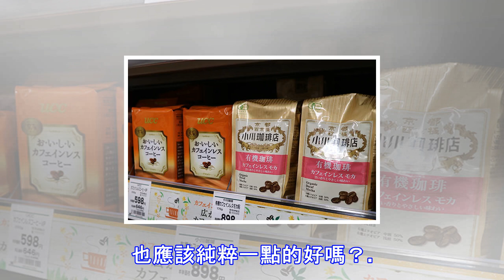什麼是低咖啡因咖啡？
咖啡是許多人每天必要的飲料，不僅僅是提振精神或是醒腦，更是一種生活，但也許多人因為害怕著咖啡因會害自己睡不著而沒辦法接觸美味的咖啡，是不是因為喝錯咖啡才害你如此擔心失眠或是心悸呢？這篇文章帶你研究咖啡因與低咖啡因咖啡的製程方式。  咖啡豆比較 阿拉比卡 V.S. 羅布斯塔 常在廣 告或是店家中看到宣稱百分之百阿拉比卡原豆，是因為阿拉比卡的咖啡豆咖啡因較羅布斯塔低，阿拉比卡豆生長於較高海拔、火山灰土壤等優良地形，跟蔬菜一樣有高冷蔬菜，阿拉比卡的咖啡較為甜美，具有果酸以及豐富的油脂，但因為抵抗蟲害的能力不強，產量也沒有這麼高，價錢才會較為昂貴；羅布斯塔則為低海拔生長，抗蟲害強，產量很多，多半被作為...